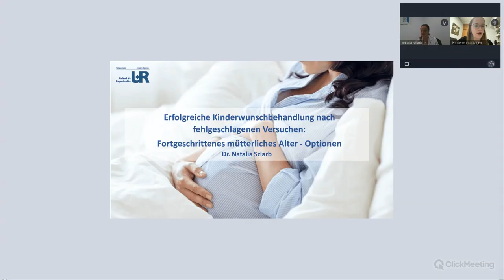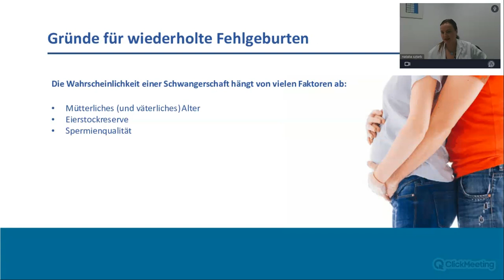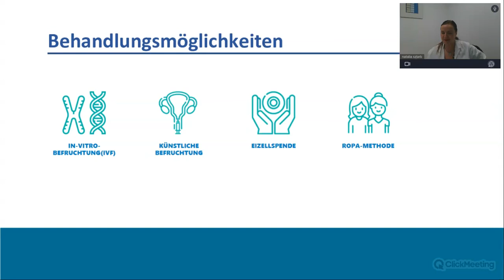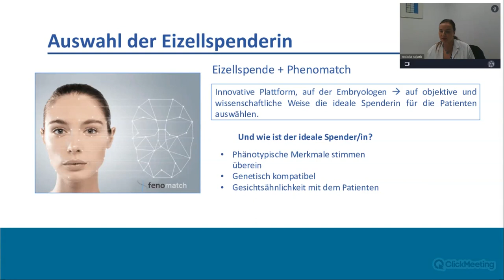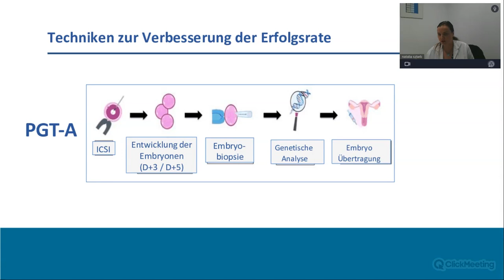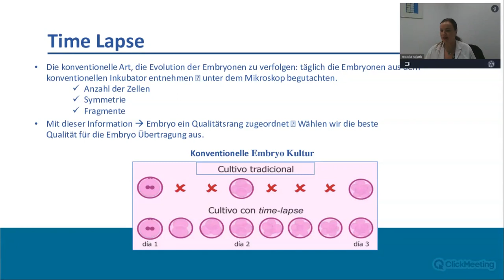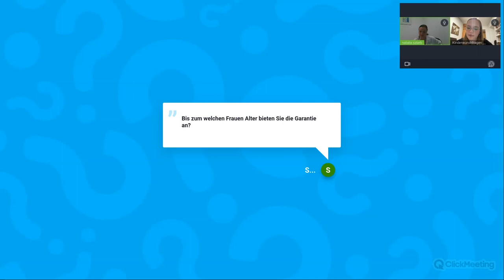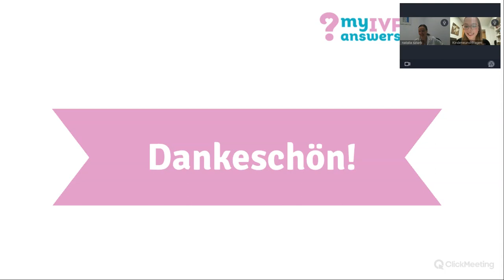Fehlgeschlagene versuche fortgeschrittenes mütterliches Alter -optionen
Mit fortgeschrittenem Alter ist es immer schwerer, erfolgreich schwanger zu werden. Oft erleben Frauen wiederholte Fehlversuche und wenden sich an eine Kinderwunschklinik. In diesem Webinar hat Frau Dr. Szlarb, Kinderwunschexpertin bei UR Vistahermosa in Alicante, über die verschiedenen Behandlungsmöglichkeiten und Tests gesprochen, die es gibt, um die Erfolgschancen in solchen Fällen zu erhöhen. Ein sehr spannender Vortrag, bei dem Sie darauf eingeht, wie es deutschsprachigen Patienten bei UR Vistahermosa geht und was für Möglichkeiten es bei erhöhtem Alter gibt.